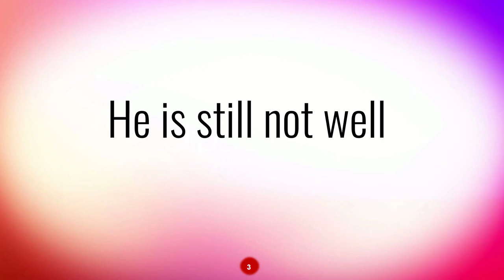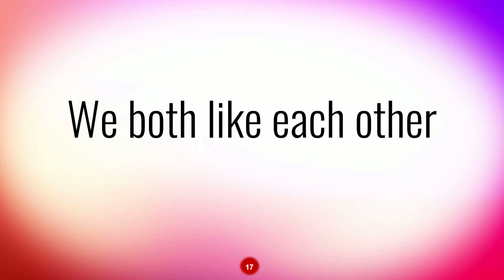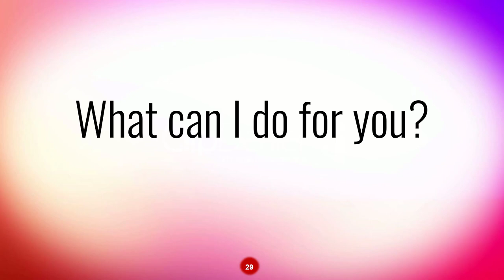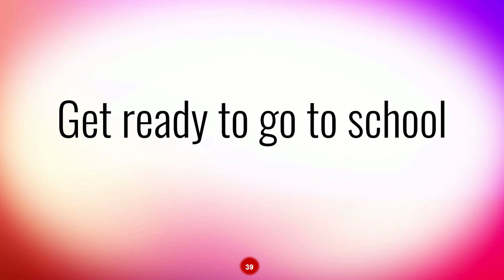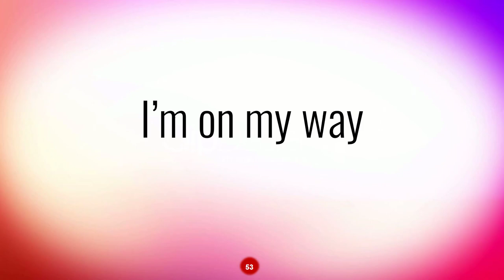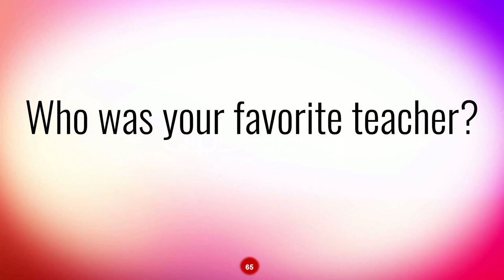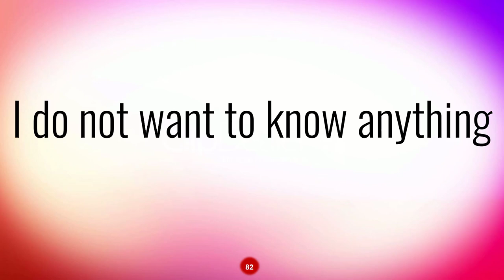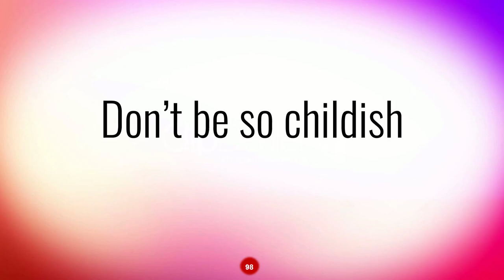Speak English Easily - 101 Common Short Expressions to Speak English like Native Speakers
hi everyone 😍
in this video we learn 101 English expressions used in daily life by English speakers. hope you like and enjoy. leave a comment below if it is useful. don't forget to subscribe the channel and click on the bell to get notifications for following videos. cheers

00:27 number 1 to 10
3:08 number 11 to 20
4:51 number 21 to 30
7:32 number 31 to 40
10:23 number 41 to 50
13:38 number 51 to 60
15:21 number 61 to 70
17:07 number 71 to 80
18:48 number 81 to 90
20:59 number 91 to 101